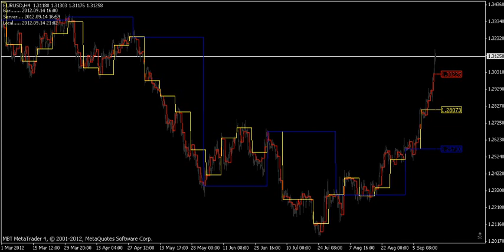MLT In A Cell Opens Yearly+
10 - 14 September 2012

Be Chilled